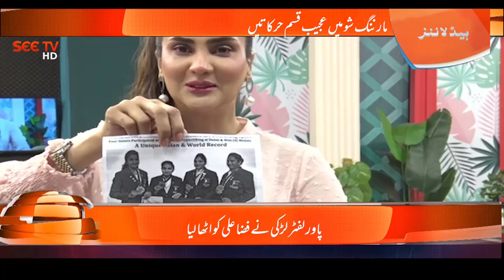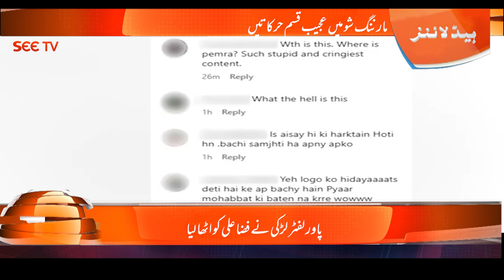Morning With Fiza - Pakistani Dangal Girls - Public criticize Fiza Ali - See Tv